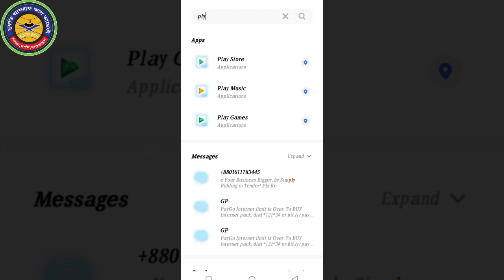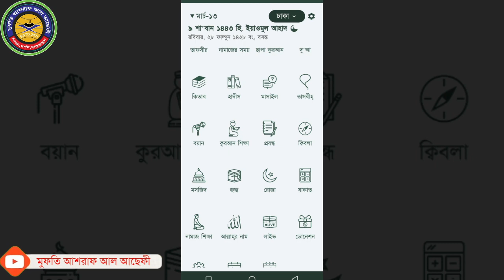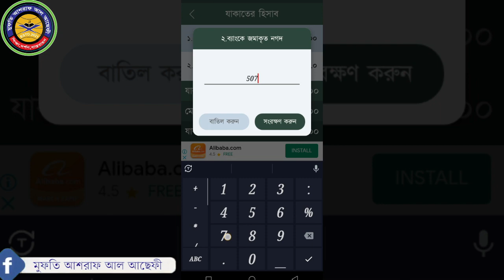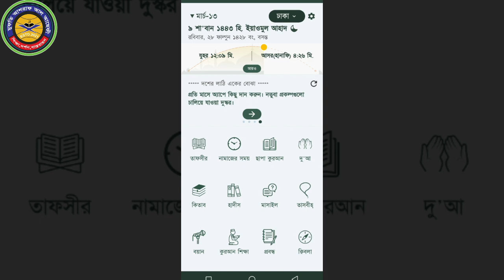যাকাত সম্পর্কিত চমৎকার একটি এপ্সের সাথে পরিচয় করিয়ে দিচ্ছি! । mufti ashraf all asefi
Channel keyword

যাকাত সম্পর্কিত চমৎকার একটি এপ্সের সাথে পরিচয় করিয়ে দিচ্ছি!
মুফতি আশরাফ আল আছেফী
Bangla waz
Waz
Hadith
Quran
Islamic lecture
Mufti ashraf all asefi
mufti ashraf al asefi
আশরাফ
আশরাফ আলী
মুফতি
Ashraf ali
Ashraf
Mufti